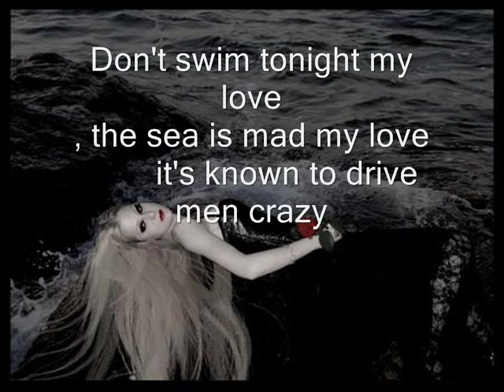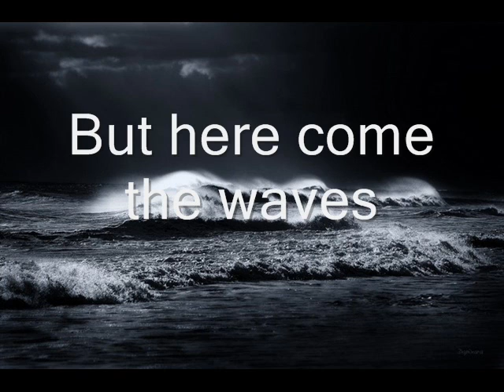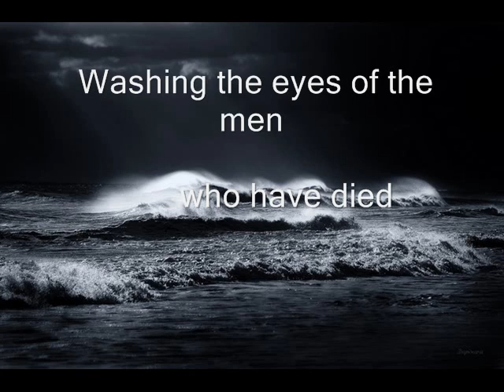the ocean Velvet underground